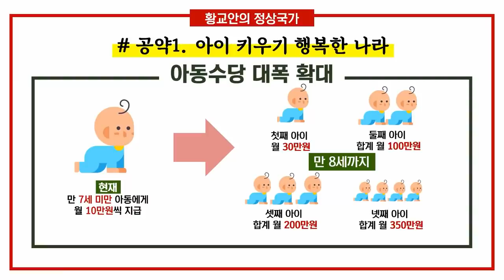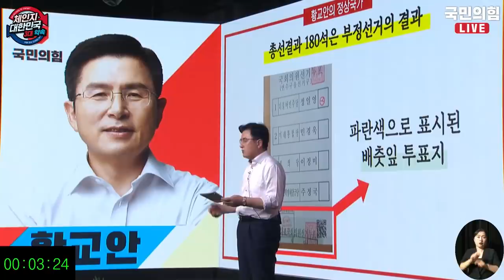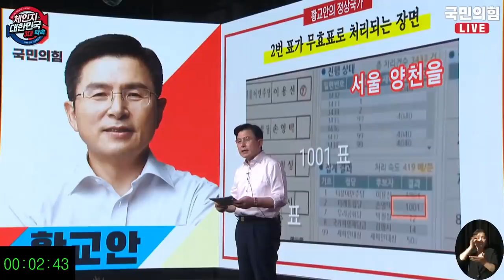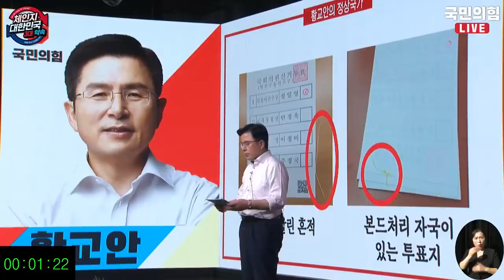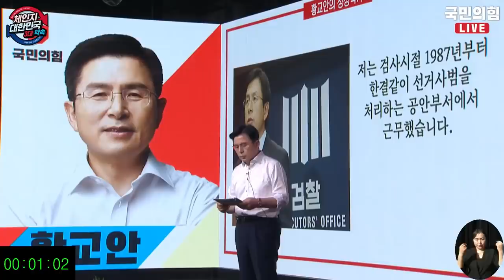황교안 3대 약속 / "부정선거를 뿌리 뽑겠습니다" / "아이 키우기 행복한 나라 만들겠습니다" / "국민 살리는 경제 만들겠습니다" [공병호TV]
Bitcoin : 3MTW849AkP2ftLeSK2teZHMmzLu7Z83s9U